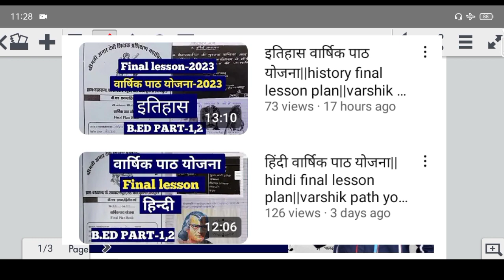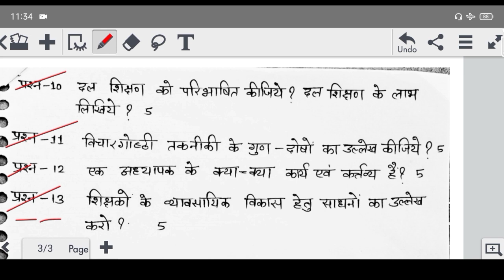अधिगम एवं शिक्षण||adhigam avn shikshan important questions-2023||model paper-2023|b.ed 1st year 2023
अधिगम एवं शिक्षण||adhigam avn shikshan important questions-2023||model paper-2023|b.ed 1st year 2023||धैर्य STUDY POINT

About Video
इस वीडियों में अधिगम एवं शिक्षण के महत्वपूर्ण प्रश्न-2023 के बारे में बताया गया है|

Quries Solve
अधिगम एवं शिक्षण b ed 1st year
अधिगम एवं शिक्षण b ed 1st year mcq
अधिगम एवं शिक्षण
adhigam avn shikshan b.ed in hindi
adhigam avn shikshan important questions
adhigam avn shikshan important questions in hindi
b.ed 1st year adhigam avn shikshan important questions in hindi
b.ed 1st year adhigam avn shikshan important questions in hindi 2023
important  b.ed 1st year 2023

Dhairya (धैर्य) Study point channel run by Vinod Bakoliya done Four hundred Videos.So Many views.So Many views.We do so content Particular channel.

अधिगम एवं शिक्षण
अधिगम एवं शिक्षण b.ed
अधिगम एवं शिक्षण b.ed first year
adhigam avn shikshan b.ed 1st year

अधिगम एवं शिक्षण
RAJASTHAN UNIVERSITY BED EXAM-2023